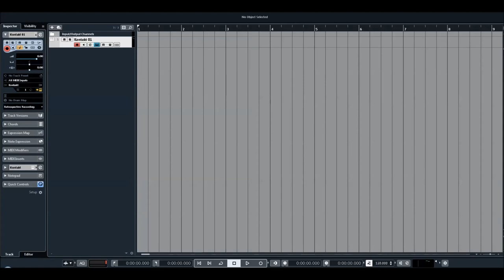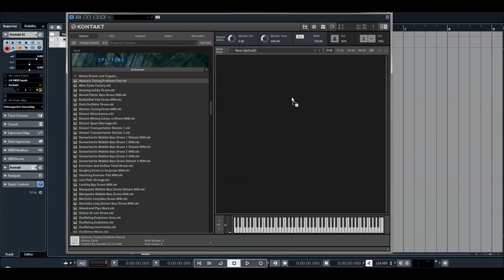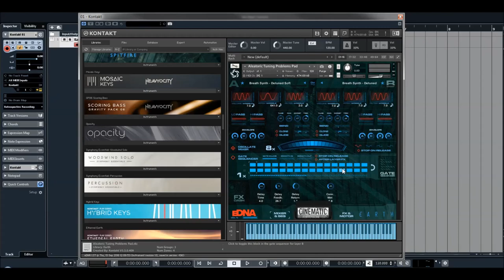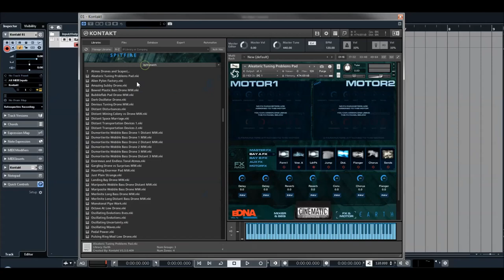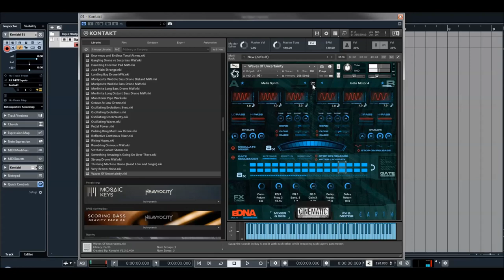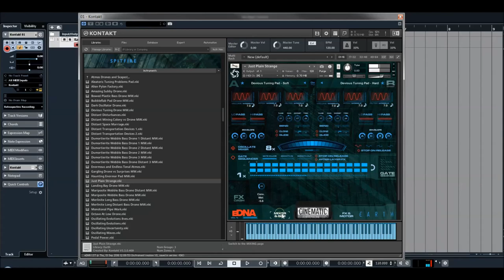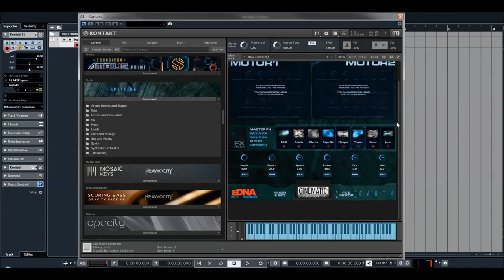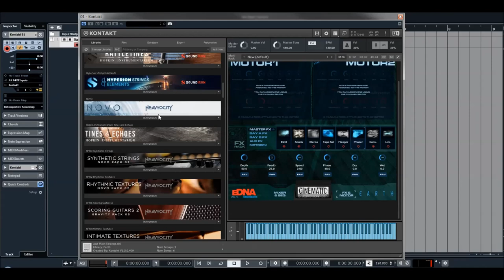Spitfire Audio | eDNA Earth | Drones & Atmos Presets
An epic collection of synthesised orchestral sounds, eDNA Earth has been created using our enormous range of organic orchestral recordings, manipulated, warped and reprogrammed beyond recognition by Spitfire’s award-winning team of composers, engineers and developers. With thousands of sounds and presets, we have taken our entire orchestral palette and morphed it into an alternate universe.

A powerful encyclopaedia of unique, experimental electronic samples, eDNA Earth has been created with film, TV and games music in mind, offering endless inspiration to the next generation of media composers, while also appealing to dance and pop producers wanting to add cutting-edge, cinematic electronic textures to their music. With eDNA’s new easy to use, ultra-controllable GUI, an uncharted territory of new sonic experimentation is within your grasp.

Presets Preview:
00:00 Intro
03:24 Presets
13:35 Outro